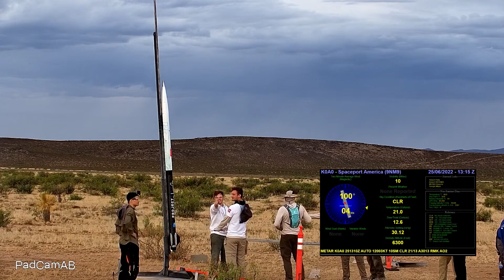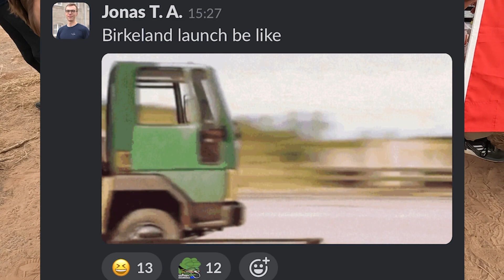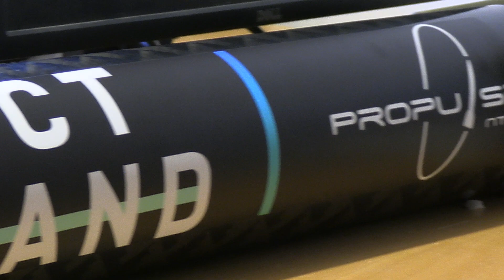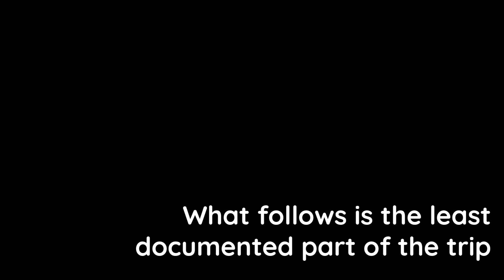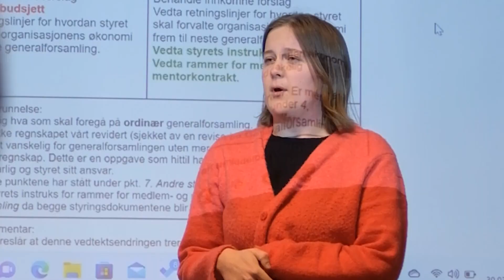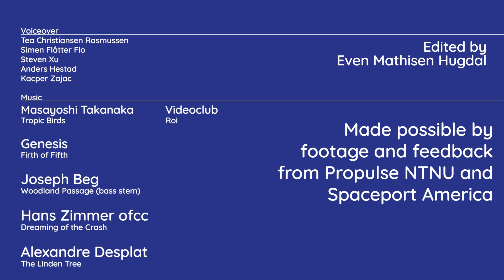SACUP 2022 AFTERMOVIE | PART 2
PART 2 of the aftermovie showcasing the Norwegian student rocketry team Propulse NTNU’s journey to the Spaceport America Cup 2022🚀

The rocket Birkeland, a project designed and built by our team of students in a period of nine months, participated in the "30,000 ft COTS solid" category.

Birkeland placed 2nd in the 30’000 ft COTS solid category, and 3rd overall in the competition🌟

Edited by: Even Hugdal